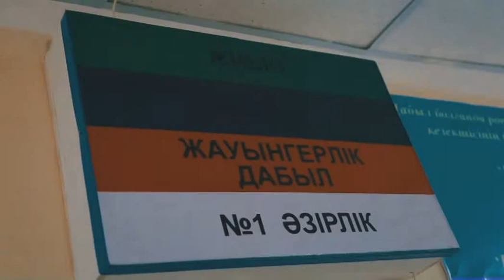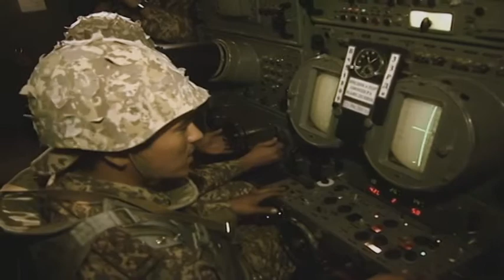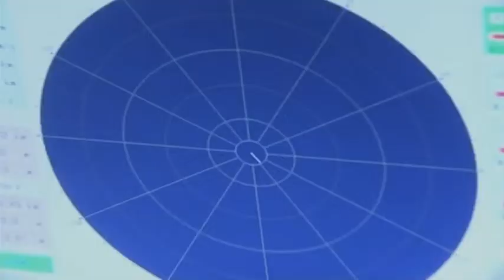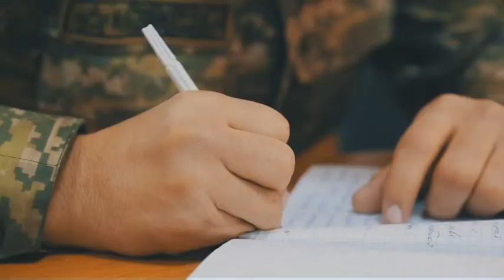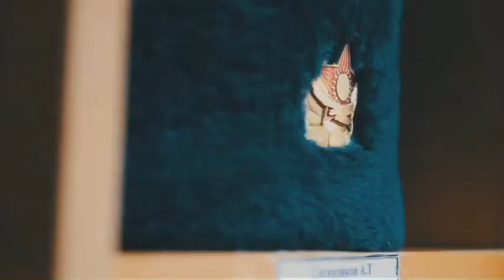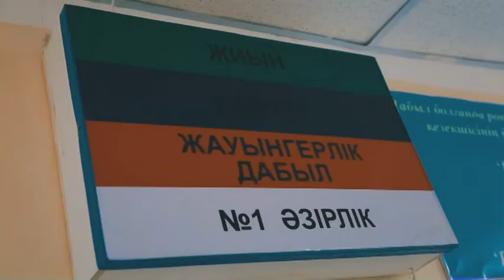Әскер KZ. Әуе кеңістігін қорғайтын ракеташылар